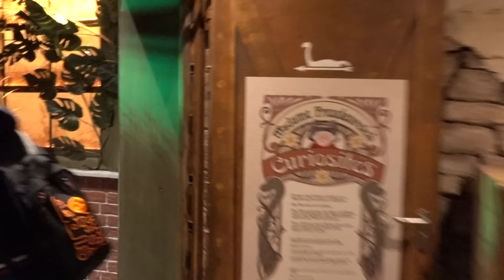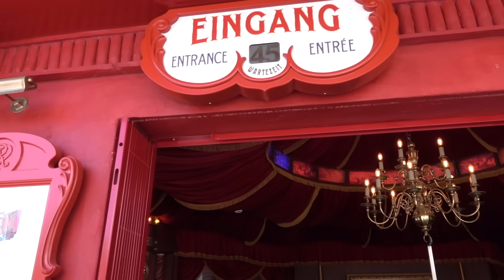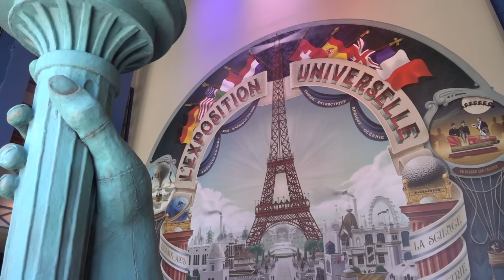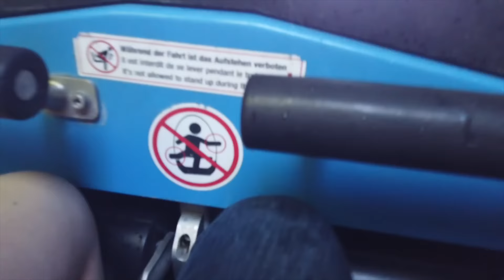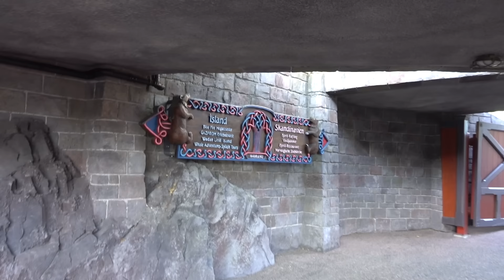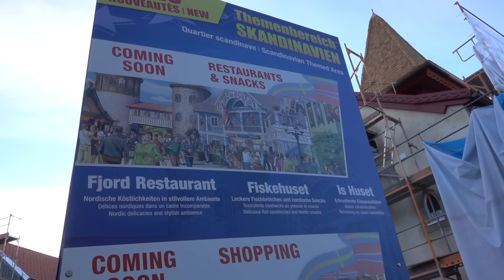Aller eerste keer Europa park germany rust :)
In deze video geniet u van een leuke vlog in Europa Park. Dag 1 is ondertussen al halfweg maar we hebben nog heel wat te doen. Zo testen we de Can-Can coaster uit, maar ook de bijhorende darkride met dino's dat er vlak naast te vinden is. vervolgens maken we een rit op Silver Star, Pegasus en uiteraard Poseidon.